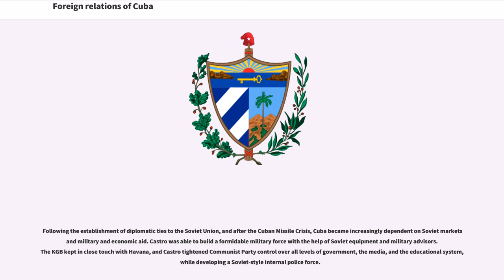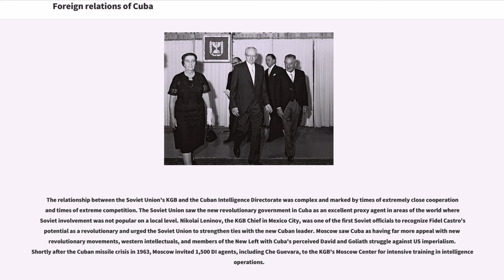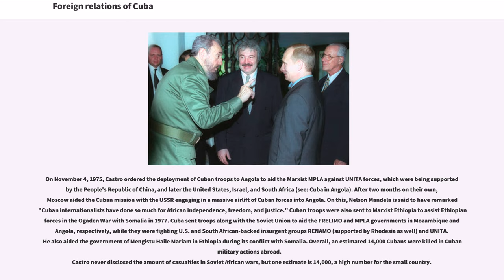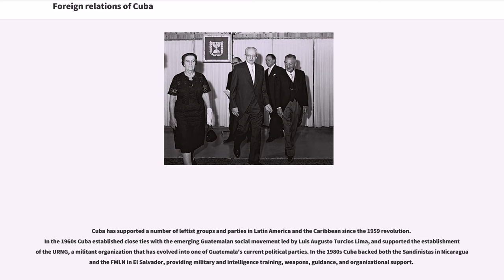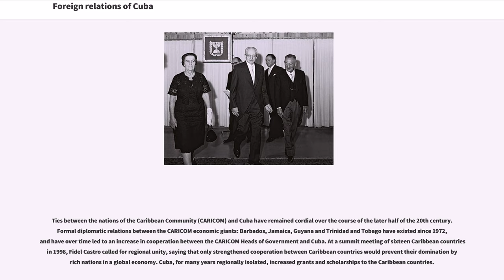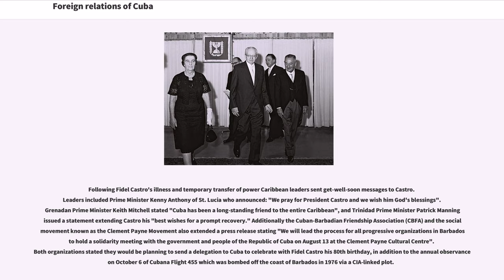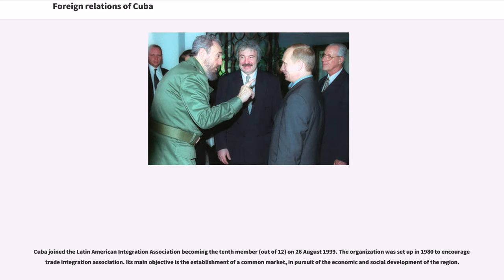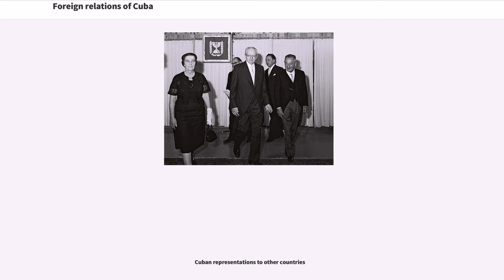Foreign relations of Cuba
Cuba's foreign policy has been fluid throughout history depending on world events and other variables, including relations with the United States. Without massive Soviet subsidies and its primary trading partner, Cuba became increasingly isolated in the late 1980s and early 1990s after the fall of the USSR and the end of the Cold War, but Cuba opened up more with the rest of the world again starting in the late 1990s when they have since entered bilateral co-operation with several South American countries, most notably Venezuela and Bolivia beginning in the late 1990s, especially after the Venezuela election of Hugo Chavez in 1999, who became a staunch ally of Castro's Cuba. The United States used to stick to a policy of isolating Cuba until December 2014, when Barack Obama announced a new policy of diplomatic and economic engagement. The European Union accuses Cuba of "continuing flagrant violation of human rights and fundamental freedoms". Cuba has developed a growing relationship with the People's Republic of China and Russia. In all, Cuba continues to have formal relations with 160 nations, and provided civilian assistance workers – principally medical – in more than 20 nations. More than one million exiles have escaped to foreign countries. Cuba's present foreign minister is Bruno Rodríguez Parrilla.

Cuba is currently a lead country on the United Nations Human Rights Council, and is a founding member of the organization known as the Bolivarian Alternative for the Americas, a member of the Community of Latin American and Caribbean States, the Latin American Integration Association and the United Nations. Cuba is a member of the Non-Aligned Movement and hosted its September 2006 summit. In addition as a member of the Association of Caribbean States (ACS), Cuba was re-appointed as the chair- of the special committee on transportation issues ...